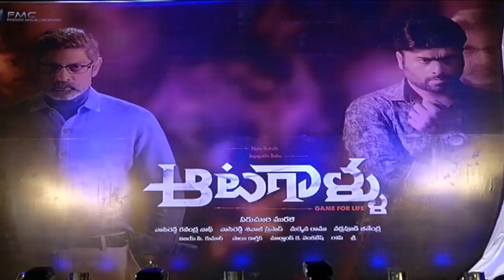Aatagallu Movie First Look Launch || Nara Rohit || Jagapathi Babu || Shalimar Film Expres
Watch Aatagallu Movie First Look Launch. Aatagallu Latest Telugu movie ft. Nara Rohit & Jagapathi Babu. Directed by Paruchuri Murali under Friends Movie Creations Banner.